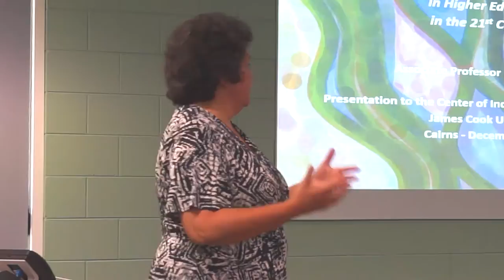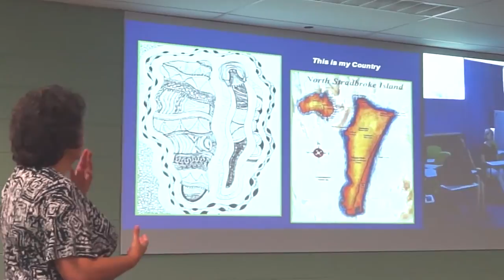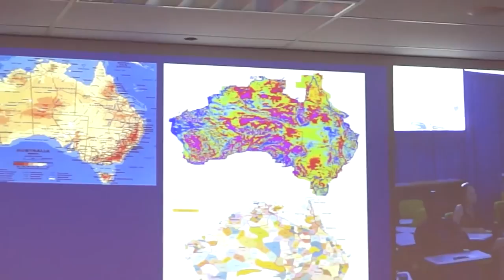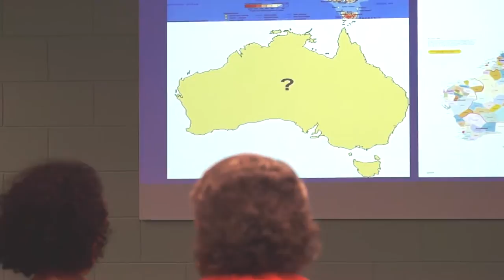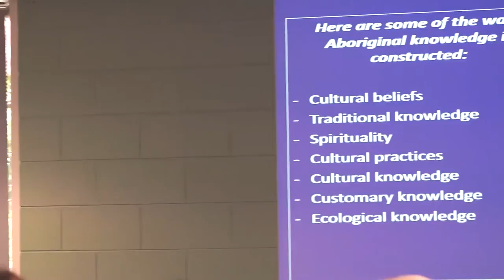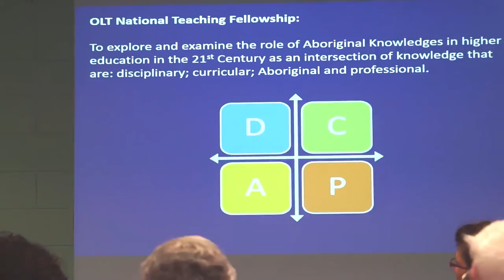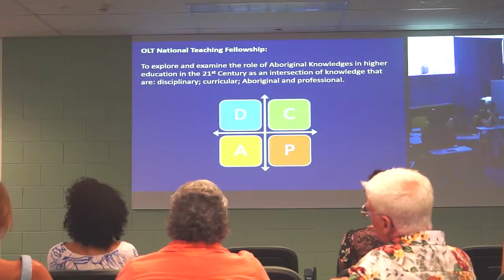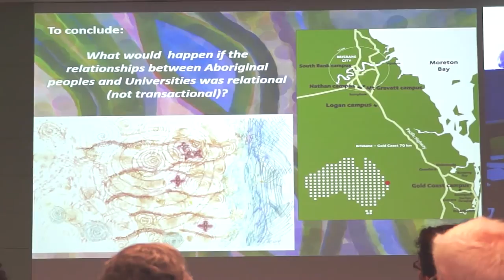Aboriginal Knowledges in Higher Education in the 21st Century ★ Aboriginal Documentary HD